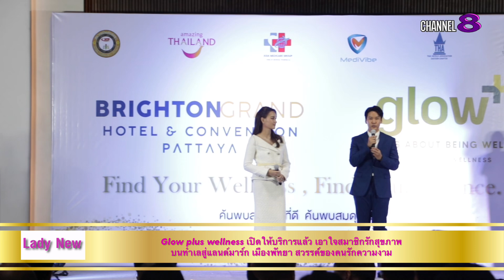Lady New : Glow plus wellness เอาใจคนรักสุขภาพ บนทำเลแลนด์มาร์ก เมืองพัทยา สวรรค์ของคนรักความงาม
Lady New : Glow plus wellness เปิดให้บริการแล้ว เอาใจสมาชิกรักสุขภาพ บนทำเลสู่แลนด์มาร์ก เมืองพัทยา สวรรค์ของคนรักความงาม พร้อมนวัตกรรม เทคโนโลยีแห่งศตวรรษ ให้คุณค้นพบความงามในแบบฉบับของคุณ

Glow plus wellness โดย “คุณสหวัสส์ ภักดีมงคลโรจน์” และ “คุณบี น้ำทิพย์ จงรัชตวิบูลย์” เตรียมพร้อมต้อนรับสู่ธุรกิจ Wellness ตอบโจทย์ผู้บริโภค เจาะตลาดตอบรับเทรนด์ธุรกิจแห่งอนาคตส่งเสริมการตลาดเชิงรุก ด้านสุขภาพและความงาม โดยให้บริการการรักษาผิวพรรณ ความงาม การดูแลสุขภาพที่ดีจากภายในสุ่ภายนอกแบบ Personalized ซึ่งจะตอบสนองความต้องการ ใช้บริการทั้งในไทยและต่างประเทศ เพื่อให้ประเทศไทยเป็นสร้างความแตกต่าง จะช่วยสร้างมูลค่าเพิ่มให้ธุรกิจตลอดจนเป็นการยกระดับให้ธุรกิจ Wellness สามารถแข่งขันได้ในระดับสากล โดย Glow plus wellness พร้อมเปิดให้บริการตั้งแต่วันที่ 19 สิงหาคมที่ผ่านมา ที่ Brighton Grand Hotel Pattaya

ซึ่งธุรกิจนี้ Glow plus wellness ทีมบริหาร ประกอบด้วย “คุณสหวัสส์ ภักดีมงคลโรจน์” และ “คุณบี น้ำทิพย์ จงรัชตวิบูลย์” ซึ่งได้เล็งเห็นความพร้อมของประเทศไทย แพทย์ไทยที่มีชื่อเสียงและจุดหมายปลายทางด้านสุขภาพที่นักท่องเที่ยวจากทั่วโลกให้ความไว้วางใจ เดินทางมารักษาโรคและดูแลสุขภาพ รวมถึงการท่องเที่ยว และพำนักอยู่เป็นระยะยาว ด้วยความเชี่ยวชาญเฉพาะทางของบุคลากรและคุณภาพการให้บริการ ธุรกิจบริการสุขภาพของไทย การท่องเที่ยว ที่พัก ที่มีอัตราการเติบโตอย่างต่อเนื่อง ดังนั้น Glow plus wellness เราจึงเป็นส่วนหนึ่ง ให้ธุรกิจ Wellness and travel มีระบบการบริหารจัดการ การบริการที่มีคุณภาพทันสมัย มีกลยุทธ์การตลาด เพื่อสร้างการเติบโตให้ธุรกิจ และเพิ่มมูลค่าทางเศรษฐกิจให้แก่ประเทศได้